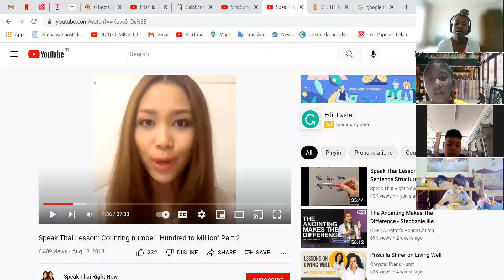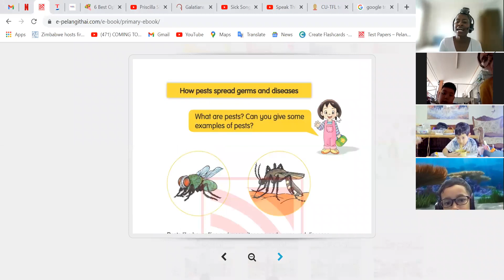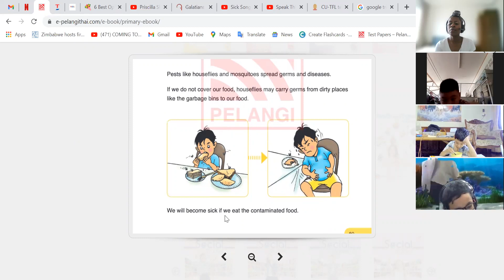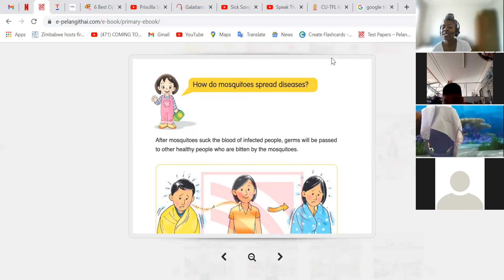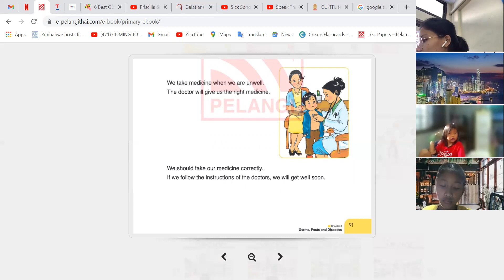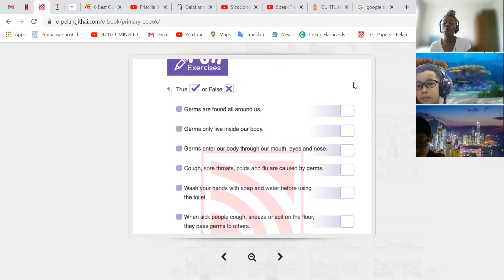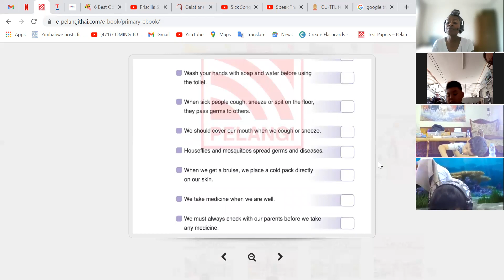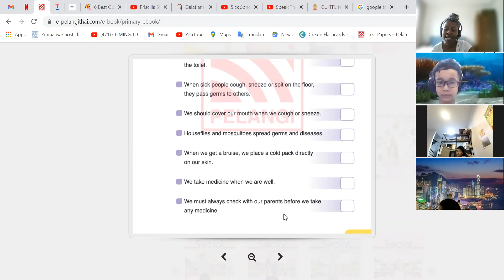zoom class health how germs spread and medicine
ways of reducing disease spread